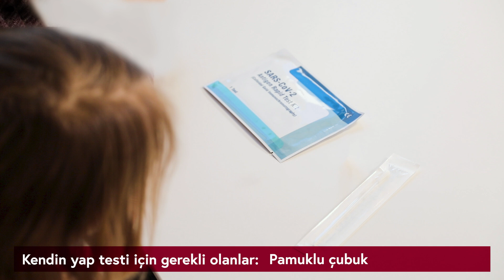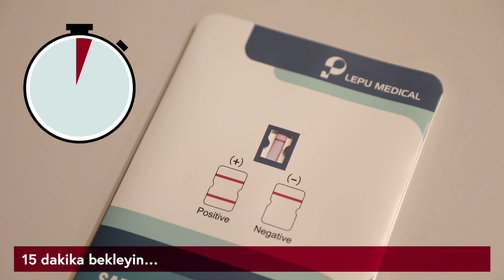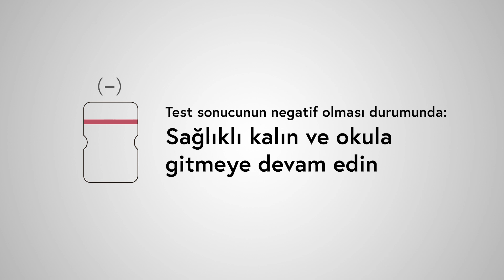Öğrenciler için kendi kendine antijen testleri – Tâlimat videosu "LEPU-Medical"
Bu video, Avusturya’daki okullarda uygulanan kendi kendine antijen testinin yapılmasına yönelik kolay bir tâlimattır.
Öz sınamanın orijinal videosu okuldaki yeni test durumuna uyarlandı.